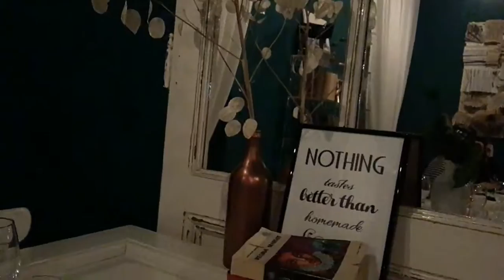WINE TASTING | HOMEMADE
So so glad to experience my first wine tasting at Homemade restaurant from Timisoara.
Cotnari was a great wine selection for the wonderful dinner menu.
We had a delicious plate of salmon with pumpkin puree and slices of radish and for dessert of course savory Lava Cake with home made ice-cream.

Sorry for the quality of this video, but this is my first time uploading :D:D

Have a gorgeous day and REMEMBER:
Best wines are the ones we drink with Friends!!!